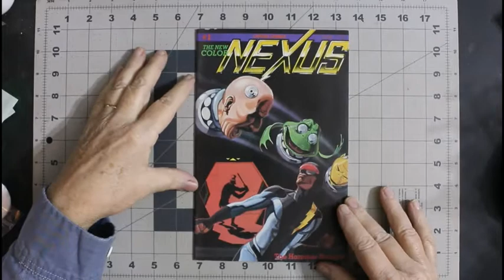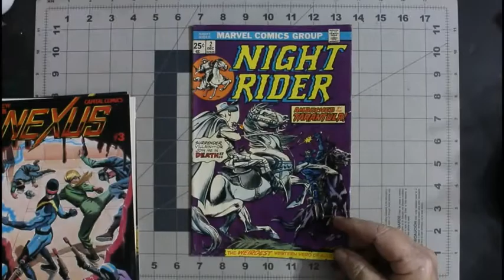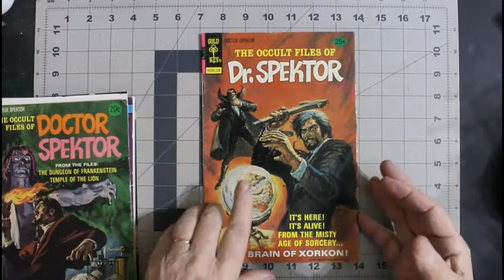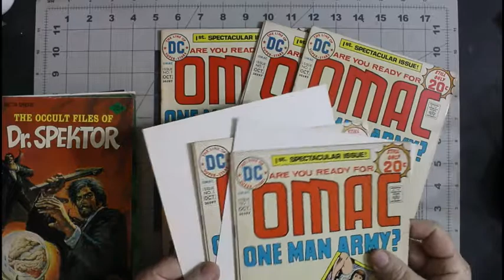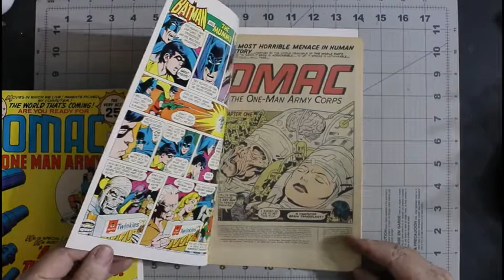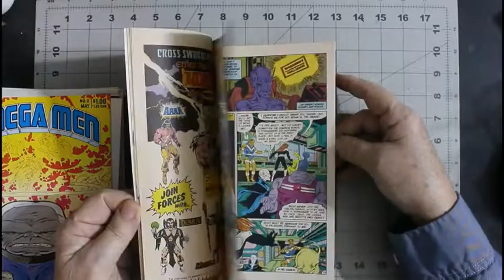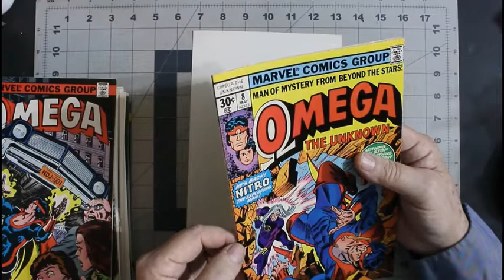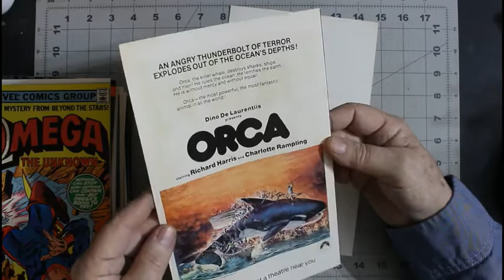The Eternal Mylite Project #113: OMAC and Omega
My video's are intended for adult's who wish to relive a piece of their past through a glimpse of my personal collection and sharing information with other collectors of things I have learned during my 50 plus years of collecting.

If you really like a video I have made be sure to tell your friends.

G.I. Joe